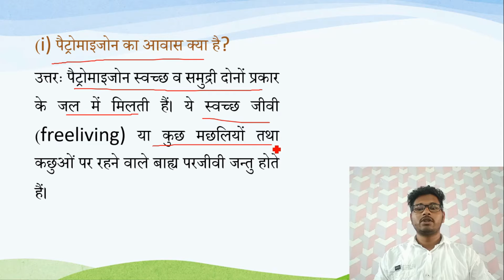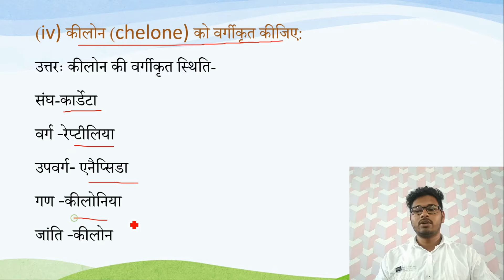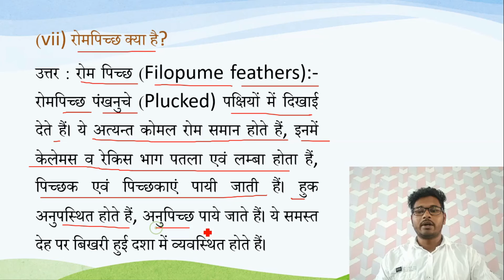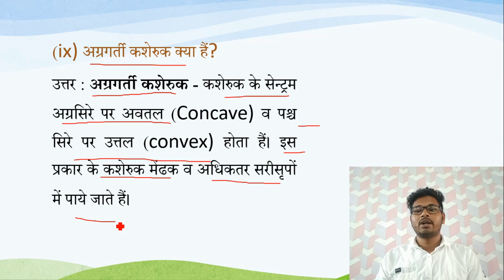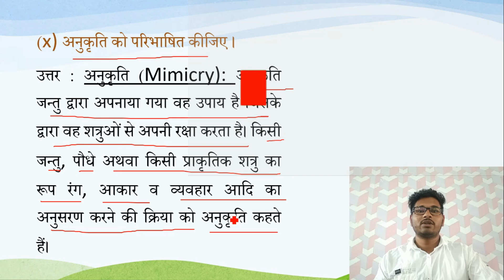Objective question bsc 3 year zoology | objective question bsc 3 year zoology first paper